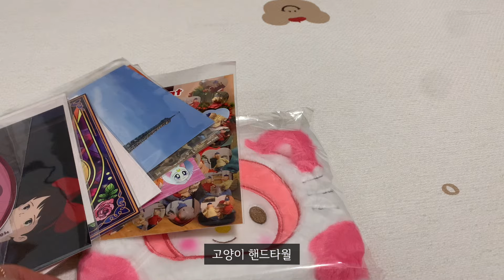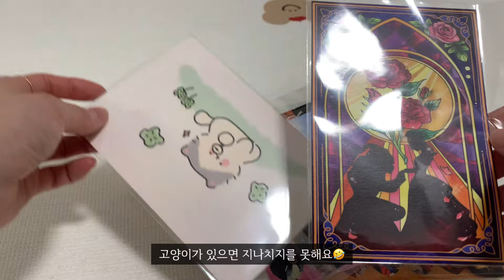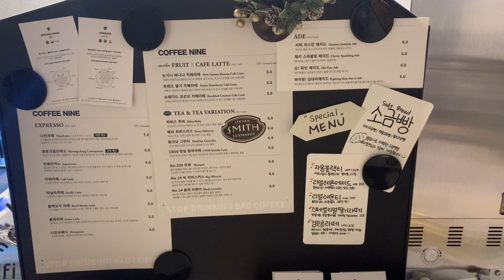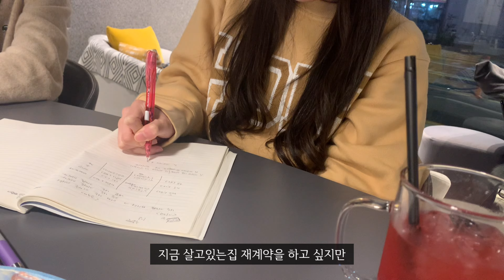[vlog] 건대에서 킹크랩 부시기, 새해맞이 떡국, 닭발, 엽기 닭볶음탕, 족발 시켜먹기, 고양이와 함께하는 자취일상브이로그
안녕하세요 :)
이번 영상에서는 집에서 떡국도 해먹고,
닭발, 엽기 닭볶음탕, 킹크랩 등 엄청 먹었어요 😆
또 본가에 내려가서 가족들이랑 좋은 시간 보내고 왔답니다 :)